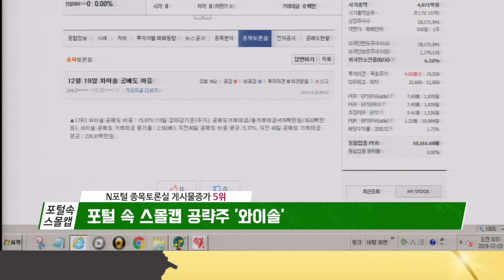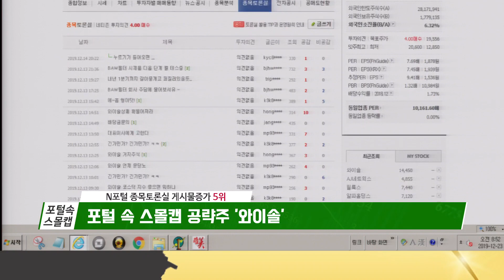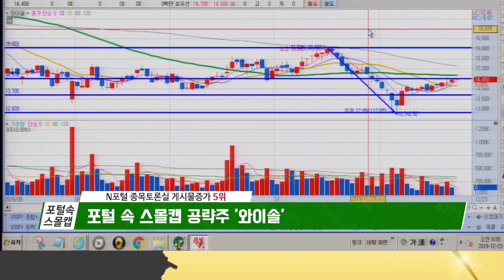올해의 테마 5G! 내년을 바라볼 종목은? ｜ 출발증시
올해 가장 큰 상승을 보여준 테마 '5G'
최근의 부진을 딛고 화려하게 부활할 수 있을지
'와이솔'을 통해 자세히 알아봅니다.

▶ 월~금 08:30~09:50 생방송 ‘출발증시 서동구입니다’
MC: 서동구, 이정현 PD: 성중경 AD: 최예지